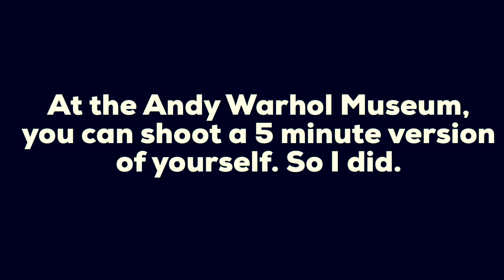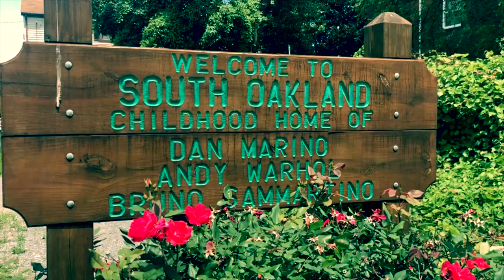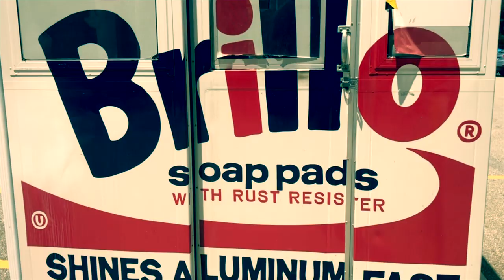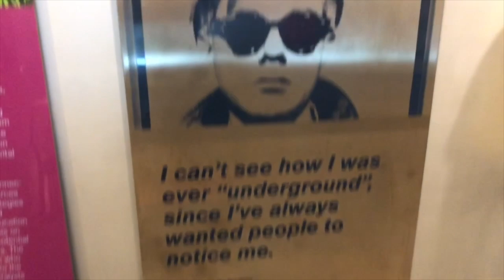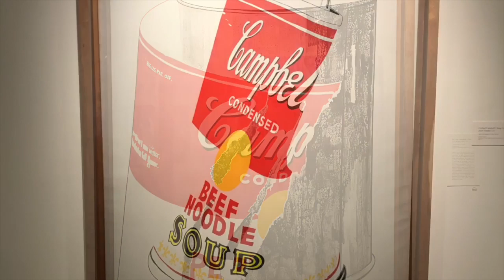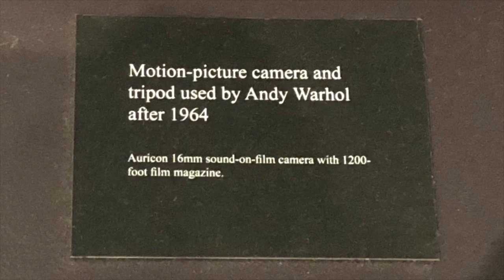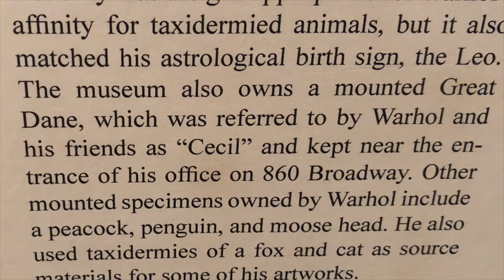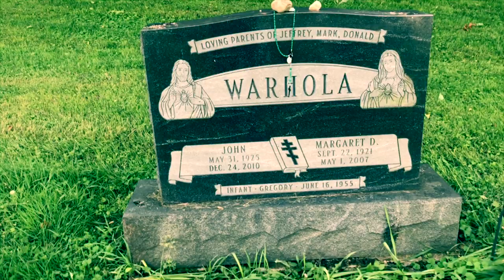Famous Graves : Andy Warhol | Warhol Life Story |His Childhood Home | EXCLUSIVE Tour Warhol Museum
In this video I visit the childhood home of pop art superstar Andy Warhol, as well as visit the world famous Andy Warhol museum in Pittsburgh and Andy’s gravesite in nearby Castle Shannon.

Andy Warhol (/ˈwɔːrhɒl/; born Andrew Warhola; August 6, 1928 – February 22, 1987) was an American artist, director, and producer who was a leading figure in the visual art movement known as pop art. His works explore the relationship between artistic expression, advertising, and celebrity culture that flourished by the 1960s, and span a variety of media, including painting, silkscreening, photography, film, and sculpture. Some of his best known works include the silkscreen paintings Campbell's Soup Cans (1962) and Marilyn Diptych (1962), the experimental film Chelsea Girls (1966), and the multimedia events known as the Exploding Plastic Inevitable (1966–67).

Born and raised in Pittsburgh, Warhol initially pursued a successful career as a commercial illustrator. After exhibiting his work in several galleries in the late 1950s, he began to receive recognition as an influential and controversial artist. His New York studio, The Factory, became a well-known gathering place that brought together distinguished intellectuals, drag queens, playwrights, Bohemian street people, Hollywood celebrities, and wealthy patrons. He promoted a collection of personalities known as Warhol superstars, and is credited with inspiring the widely used expression "15 minutes of fame." In the late 1960s, he managed and produced the experimental rock band The Velvet Underground and founded Interview magazine. He authored numerous books, including The Philosophy of Andy Warhol and Popism: The Warhol Sixties. He lived openly as a gay man before the gay liberation movement. After gallbladder surgery, Warhol died of cardiac arrhythmia in February 1987 at the age of 58.